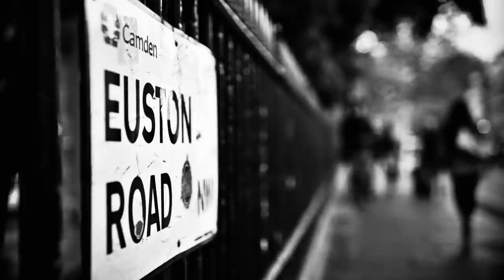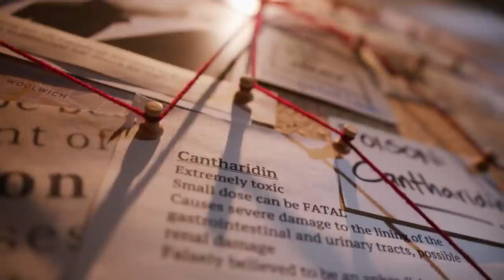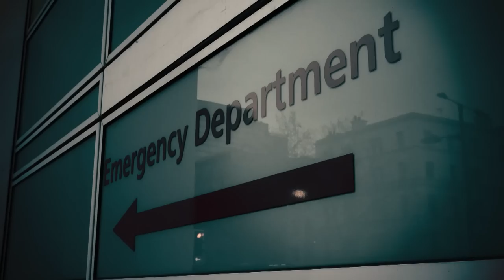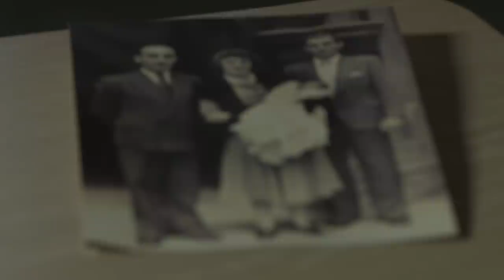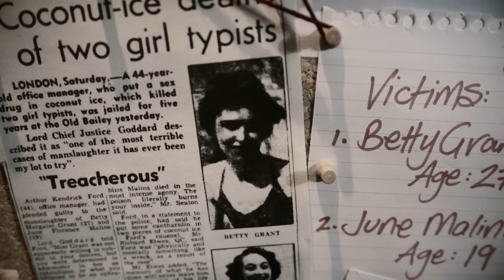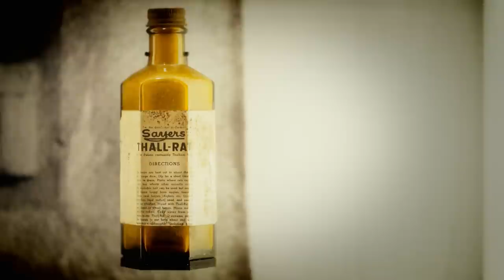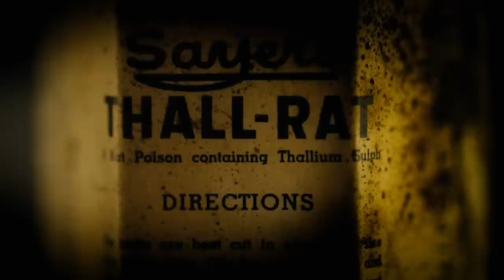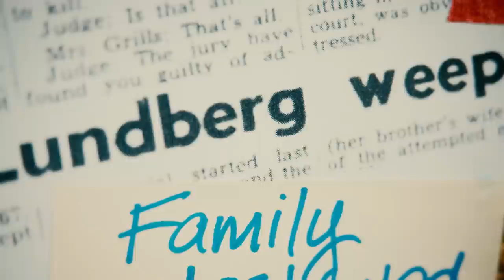Accidental Killing: The Poisonous Aphrodisiac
To all, Caroline Grills seemed like a warm and cuddly grandma who was always on hand to help out. Secretly, however, her homemade bakes were laced with poison.

From "Poisonous Liaisons s1e3"

Content licensed from Drive TV to Little Dot Studios.